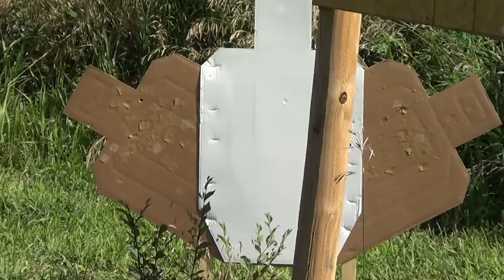2015 Great Plains Sectional - Steve P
2015 Great Plains Sectional - Steve P all stages